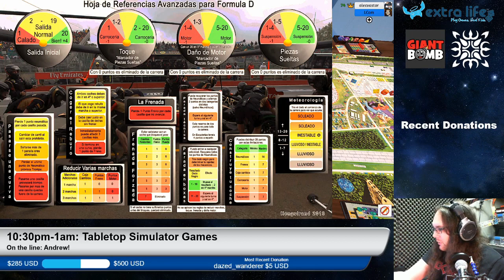Extra Life Tabletop Throwback || Formula De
Nick and Andrew play teams in the classic racing board game Formula De.

Help us do this full time!
Find the rest of Nick's links ✨ nick-k.carrd.co